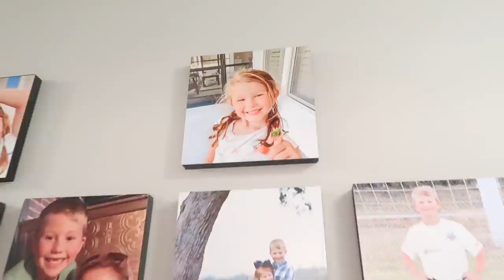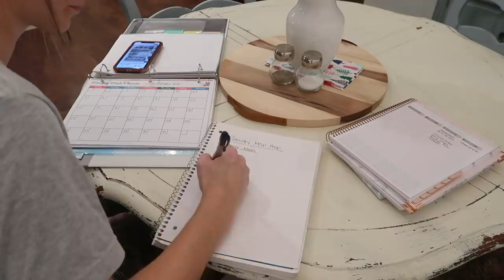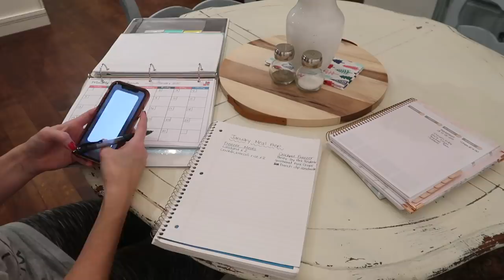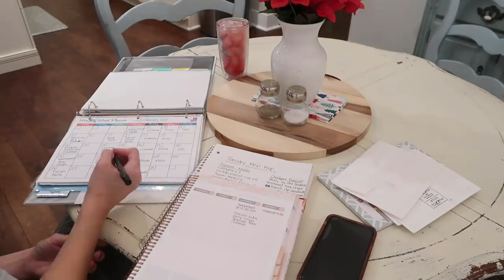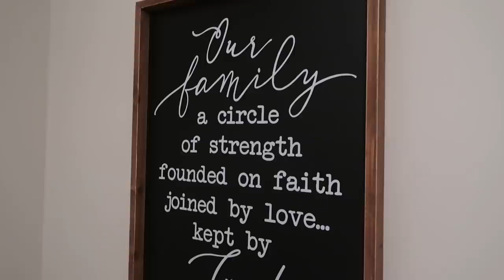WHOLE HOUSE CLEAN WITH ME 2019 | EXTREME CLEANING MOTIVATION | Amy Darley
Today I'm doing a WHOLE HOUSE CLEAN WITH ME because I wanted to give you guys some EXTREME CLEANING MOTIVATION!!! Y'all let me know what you got done while watching in the comments as well. I also share our monthly meal plan at the end of the video. See the link below for Pinned recipes for January! If you're new, I'd love to have you as a subscriber! Thanks so much for all the support friends!!! LOVE Y'ALL!!!
Amy

Watch this video to see full details on how I meal plan for the entire month
My Planner

Happy Mail Sent to:
Amy Darley